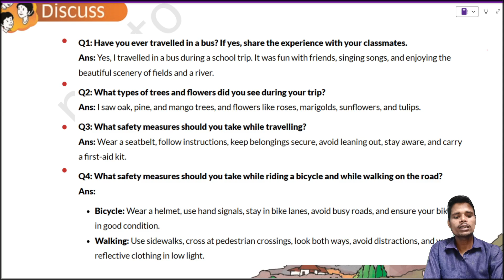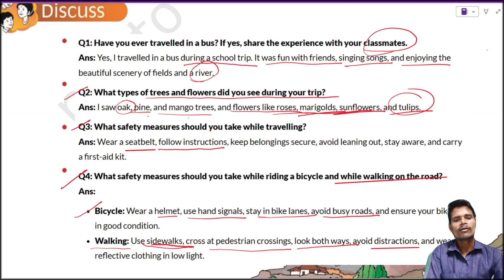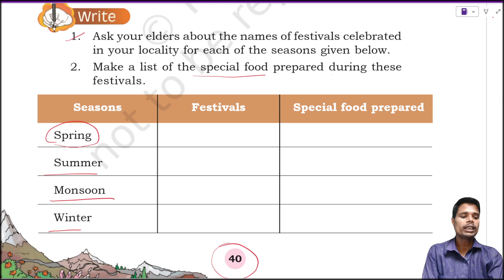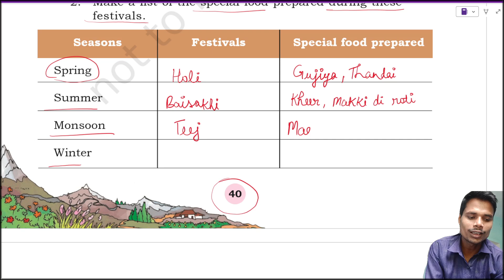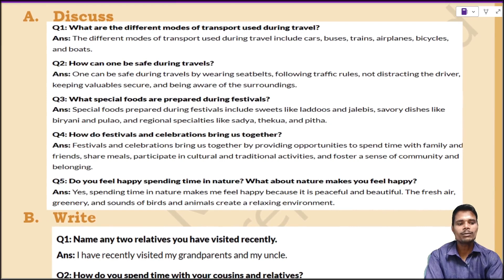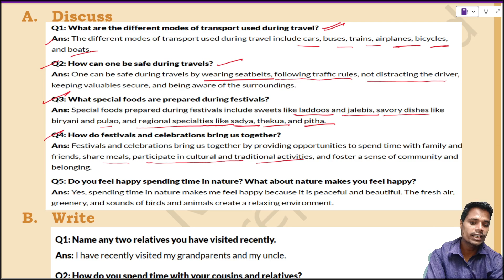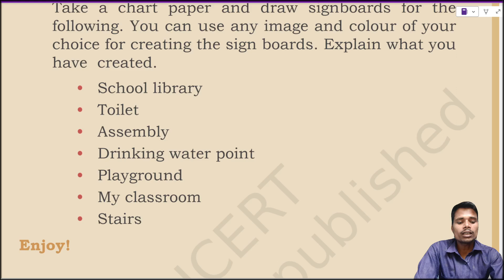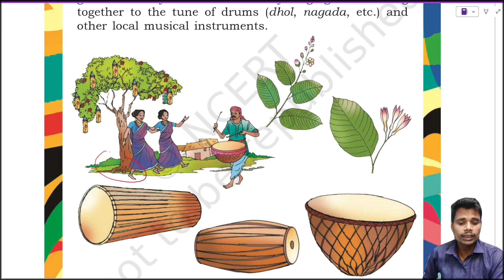CELEBRATING FESTIVALS complete exercise solution question answers